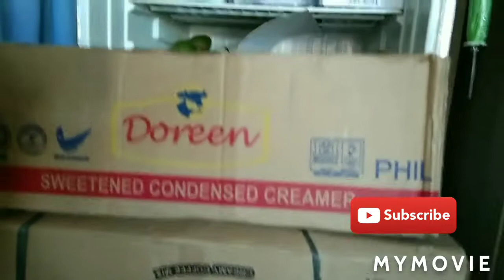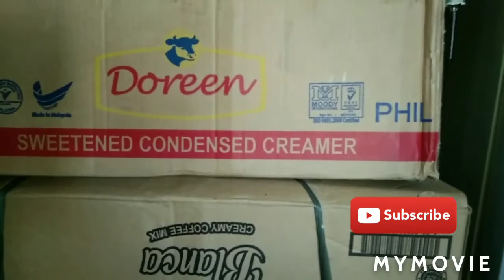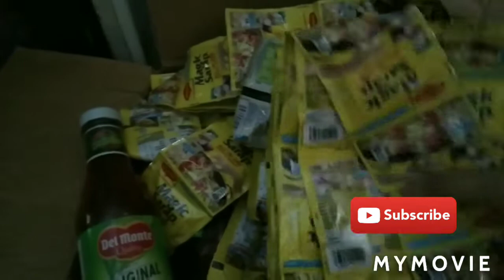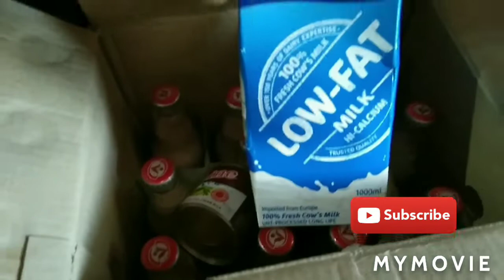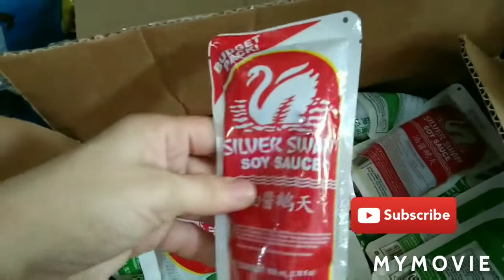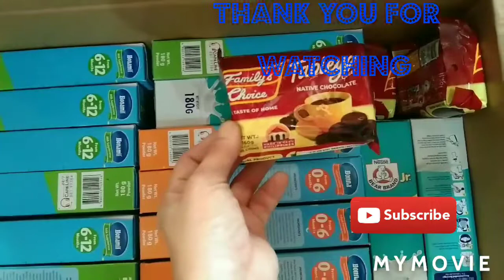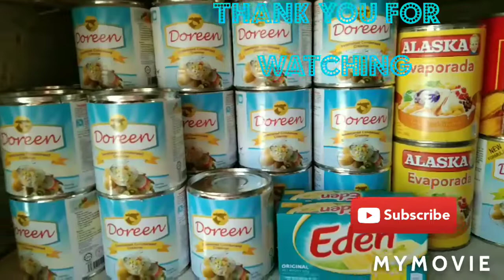Vlog#58:Sari-Sari Store:MY WEEKLY GROCERY ROUTINE for my store